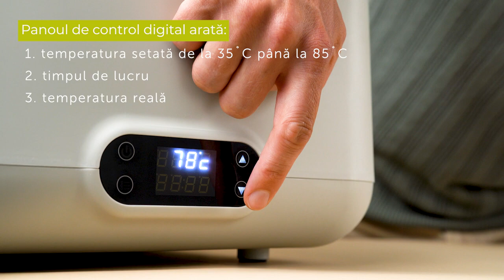Chafing dish electric UNIQ,GN 1/1, Alb, 220-240V/700W, 607x402x(H)250mm by Robert Bronwasser